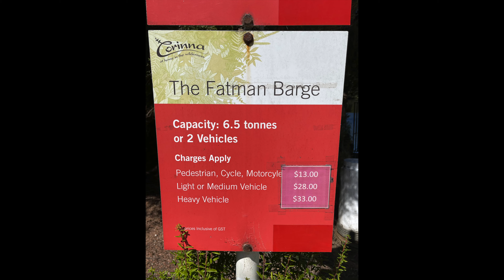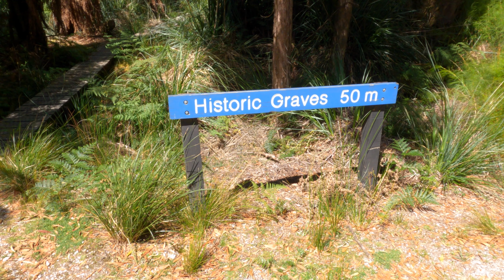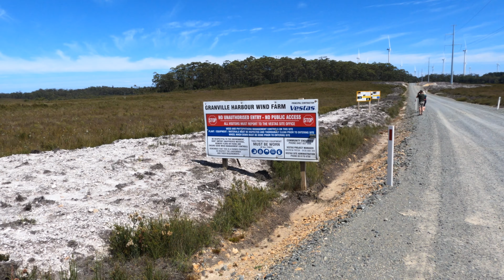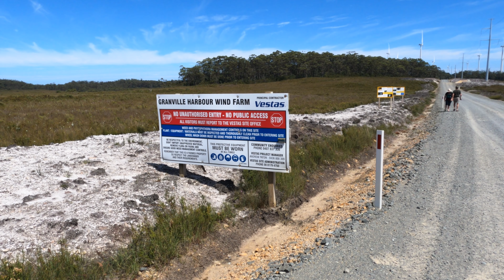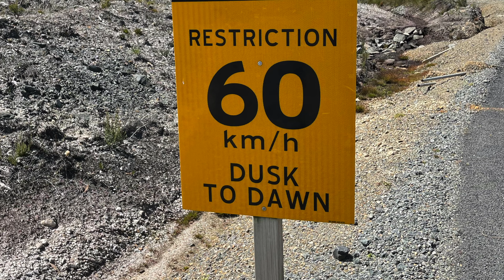Tassie Part 2 Feb 2021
Part 2 of our Tasmania adventure, crossing of the Derwent river on the Fat Man Barge & making it to Trial Harbour. Some recoveries required! Stunning scenery again.